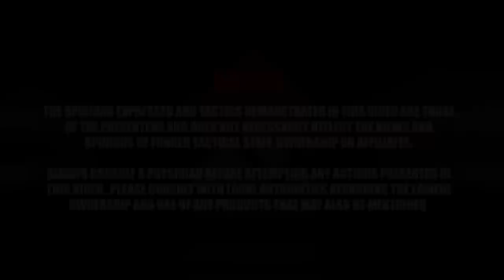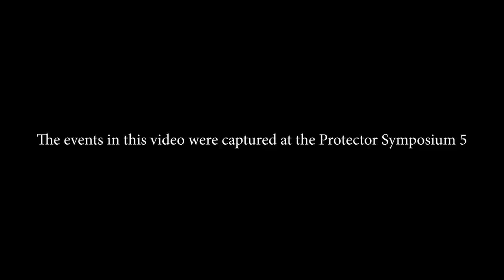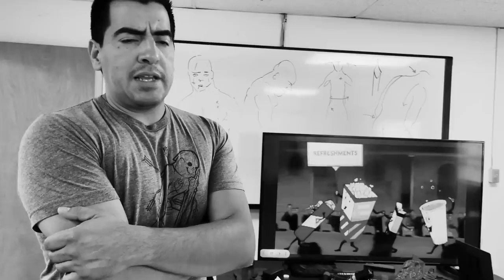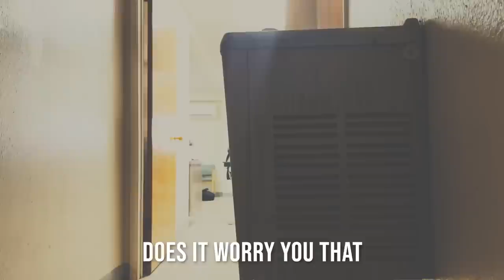Mexican Cartel Weapons & Tactics with Ed Calderone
Ed Calderone is a non-permissive environment specialist with operational experience along the Mexican-American border.  This video details his task and purpose.

My goal is to bring you opinions and expertise from a wide variety of perspectives across the full spectrum of fighting.  It is ultimately up to you, the viewer, to observe - orient - decide and hopefully act upon the material presented by seeking in-person training under credible and qualified supervision.  -GN